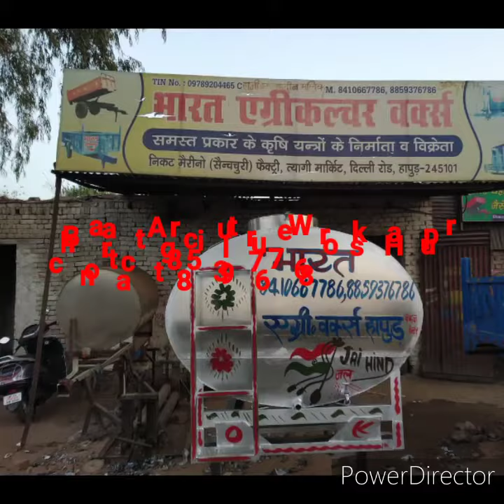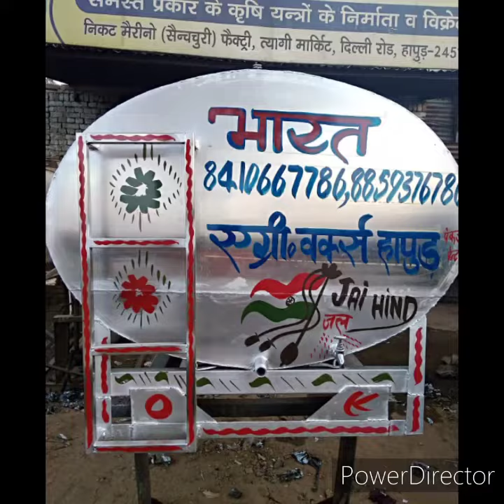BHARAT Agriculture Works Hapur manufacture Steel tank spray tank.. contact.7409161786,8859376786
Best quality
Best price